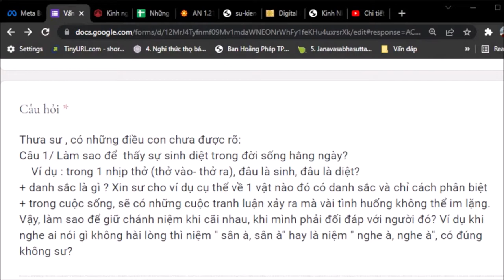1172. Làm sao thấy được sinh diệt trong đời sống?